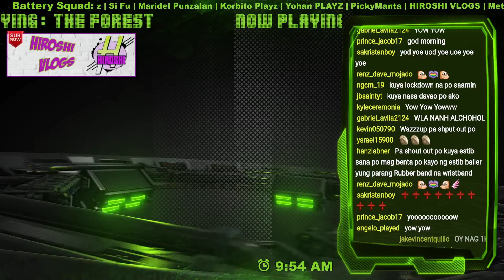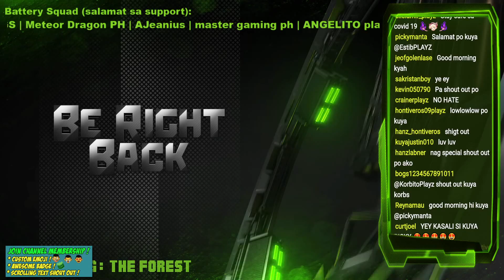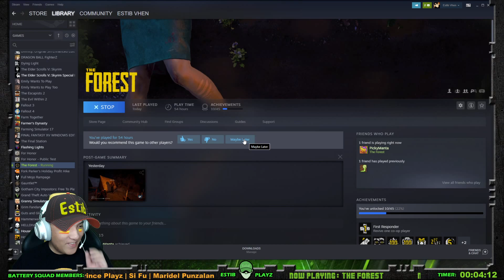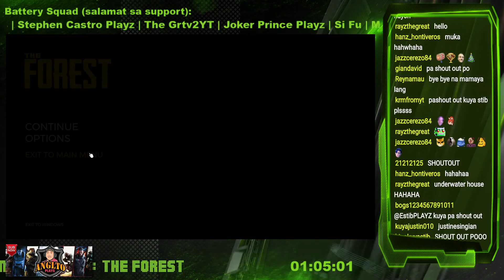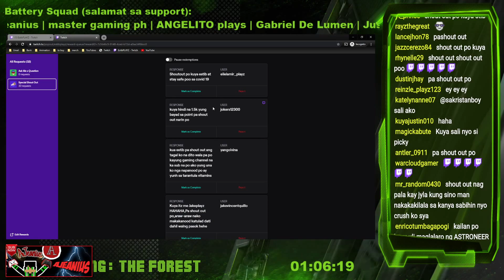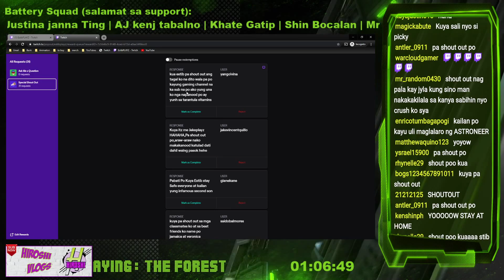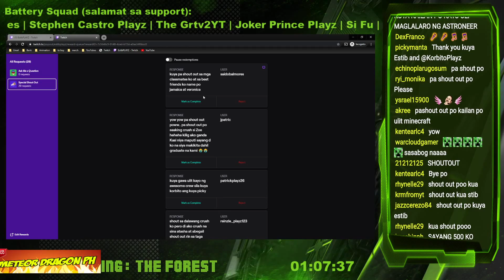THE FOREST EP8 (TAGALOG)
📢 CHAT RULES:
1. AVOID swearing, being rude or fighting.
2. DON'T mention other channels.
3. DON'T rush the streamer to start when late (tech issues sometimes happen).
4. NO channel promotion (except members or Mods).
5. NO game spoilers.
6. DON'T talk about unlawful, malicious and racist topics.

Video Language: Tagalog / Pinoy / Filipino